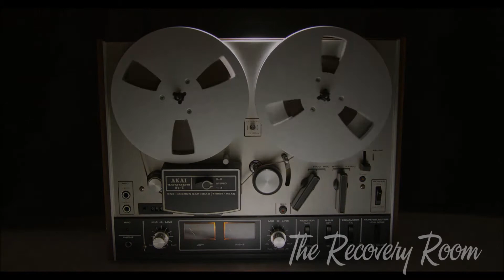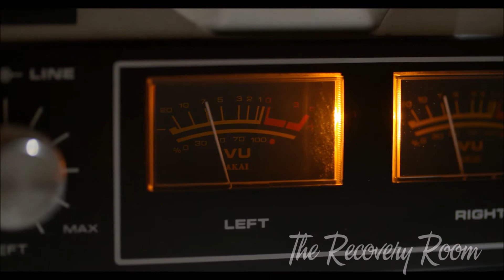Episode 93 Ronnie James Dio Dream On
The Recovery Room. Episode 93.